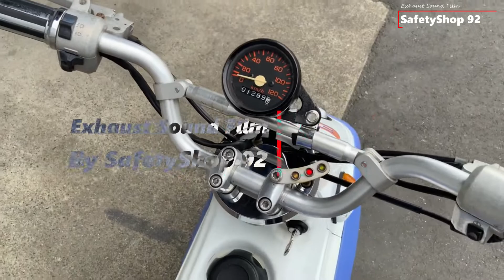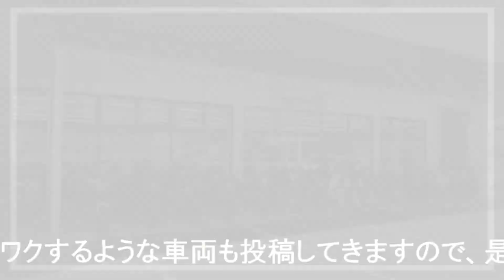ウェビックバイク選び掲載中 中古車 ホンダ EZ-9 エンジン音 排気音 Engine Exhaust Sound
■店舗詳細